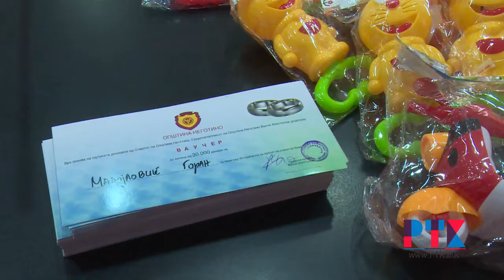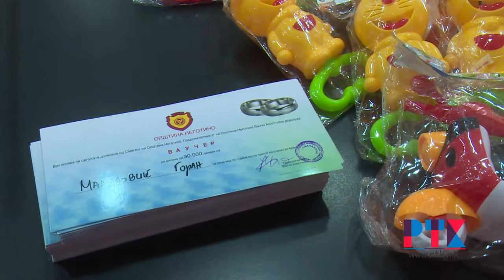114 VAUCERI ZA NOVORODENCINJA VO NEGOTINO